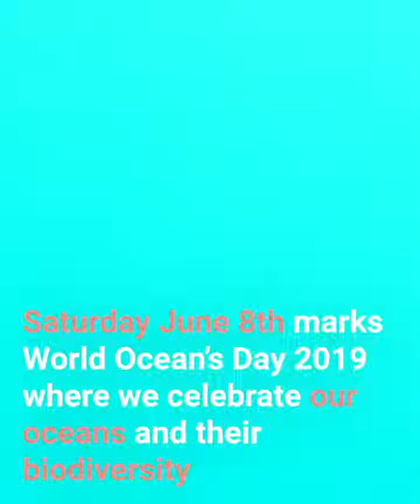World Oceans Day 2019 | Ocean News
Ocean news speaks to post doctoral researcher Fiona Francis about ways to mitigate our ocean impact for world oceans day 2019